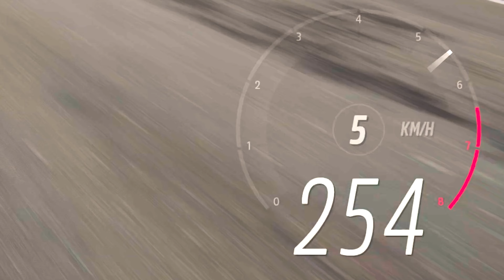Mercedes E63 AMG - Forza horizon 5 - Xbox series X gameplay - 4K gameplay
Mercedes E63 AMG - Forza horizon 5 - Xbox series X gameplay - 4K gameplay - Forza horizon 5 gameplay -xbox series X | Steering wheel logitech g 923gameplay .